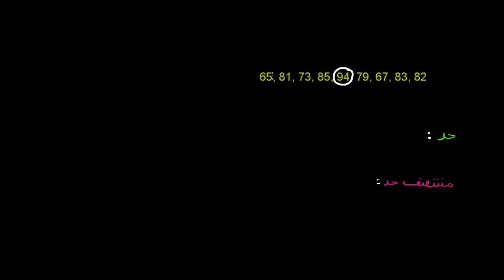Range and mid range | Summarizing quantitative data | Sec Maths | KA Urdu